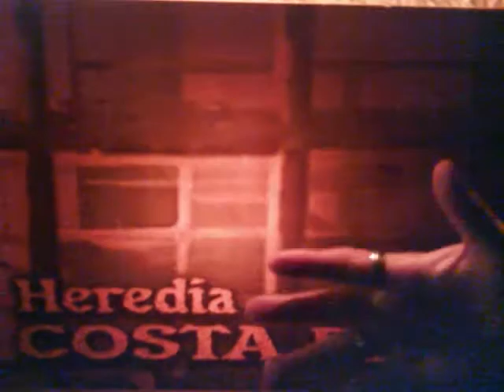Heredia, Costa Rica [HQ]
A short I made with my friends once in Alcatraz Bar (Heredia, Costa Rica), with my cell phone just for fun.
Thanks Andrea, Fonso, gazper and Joe for helping me out.